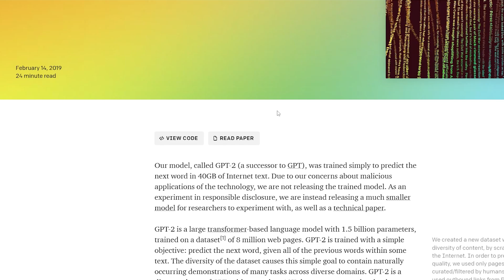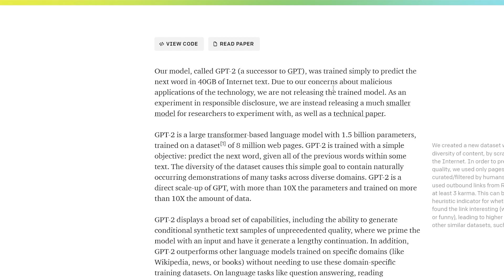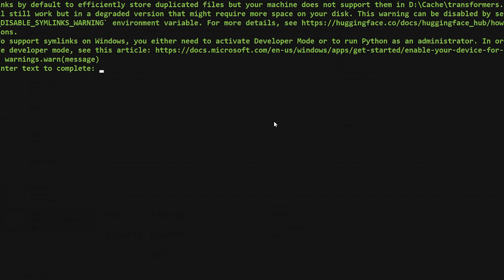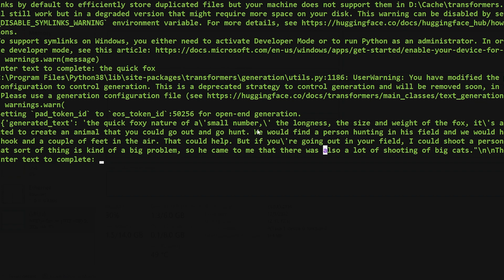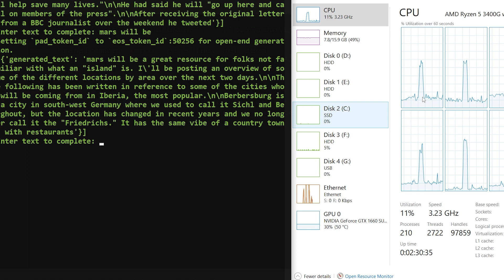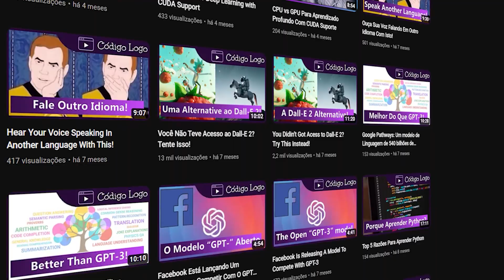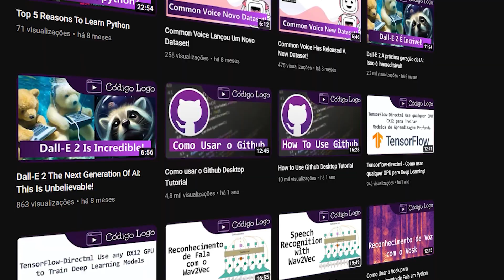GPT-2 E O Futuro da Inteligência Artificial Em Sua Casa!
Hoje vamos explorar a incrível tecnologia do GPT-2, um modelo de linguagem altamente otimizado. Veremos como ele funciona e o que o torna tão impressionante. Além disso, vamos discutir como no futuro será possível rodar até mesmo o GPT-3 em um computador doméstico, trazendo a inteligência artificial ainda mais perto da nossa vida cotidiana. Não perca essa oportunidade de conhecer mais sobre essa tecnologia revolucionária. Aperte o play agora!